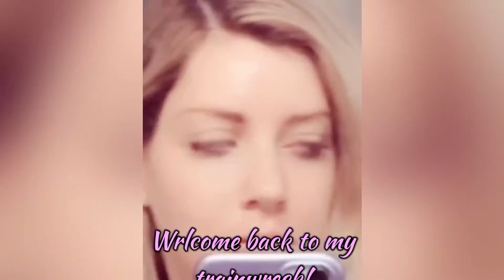Bad Advice For Good People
This is where I make videos on topics that interest me.
And occasionally I spill out some jokes.